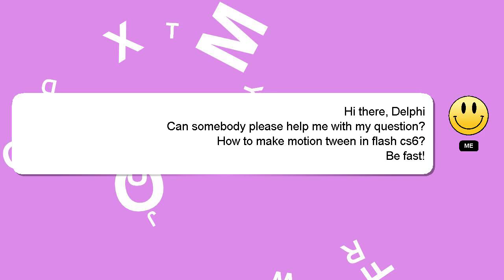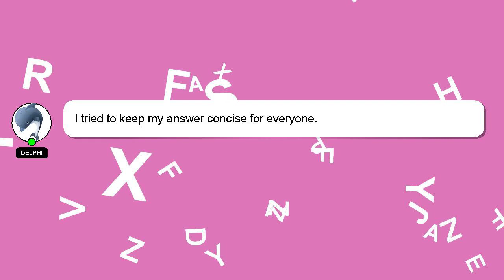How to make motion tween in flash cs6?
A brief presentation of myself, Greetings, my name is Delphi. I help you answer your questions. - How to make motion tween in flash cs6?

Let me know if you have more specific questions or concerns by leaving a comment or starting a chat. Your answer will be recognized and valued, and I will 'heart' it to show my appreciation.

*2 What we are experimenting :*